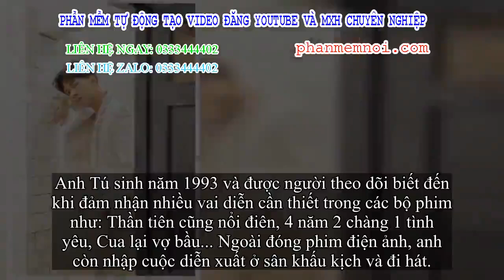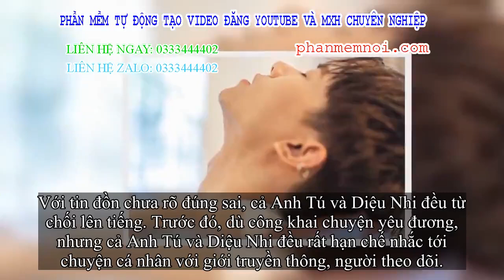✅ Anh Tú khoe body 6 múi, không bận tâm tin đồn chia tay Diệu Nhi